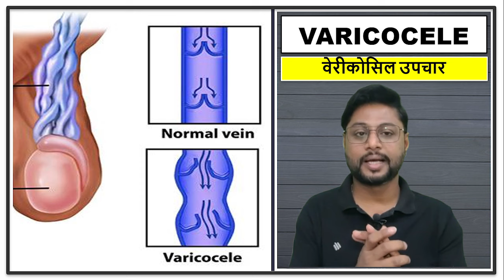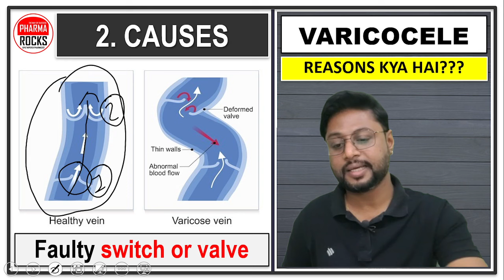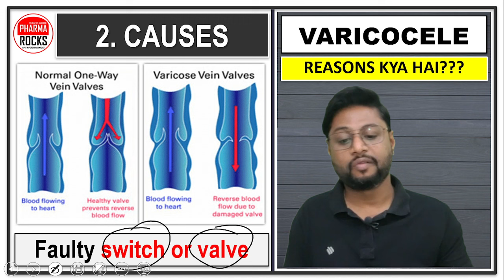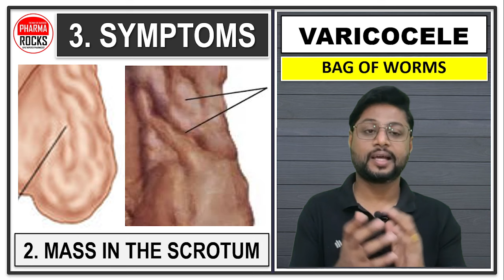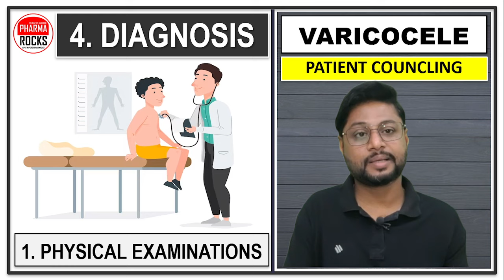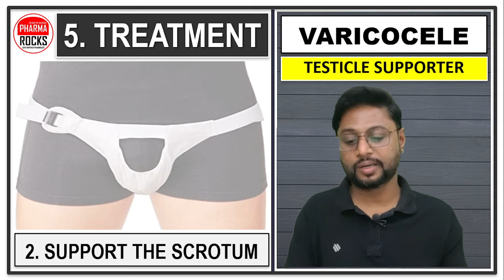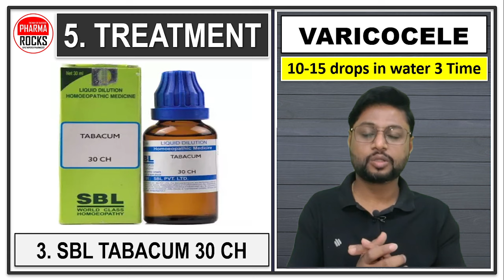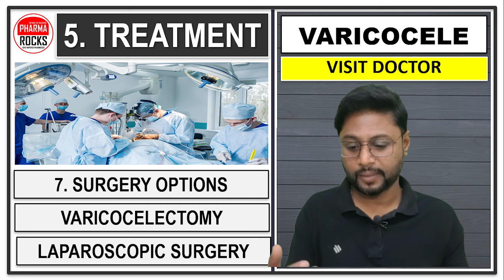सर्जरी के बिना वेरीकोसील का इलाज, अंडकोष की सूजन के लिए सबसे अच्छी दवा, वैरीकोसेल का जड़ से इलाज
📚 BOOK NAME: DISEASE & TREATMENT (बीमारियां और उनका उपचार)

👉 BOOK PRICE: 749/-
👉 TOTAL CHAPTER: 125
👉 TOTAL PAGES: 362
👉 LANGUAGE: HINDI & ENGLISH
👉 PAGE: MULTI COLOUR BOOK

🛒 Book Order karne whatsapp kare 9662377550

सर्जरी के बिना वेरीकोसील का इलाज,
अंडकोष की सूजन के लिए सबसे अच्छी दवा,
वेरीकोसील का इलाज,
वेरीकोसिल का सही इलाज क्या है?,
वैरीकोसेल के कारण, लक्षण और इलाज,
वेरीकोसिल में क्या खाना चाहिए?,
क्या बिना सर्जरी के Varicocele ठीक हो सकता है?,
वैरीकोसेल का जड़ से इलाज,
varicocele,
andkosh me pani bhar gaya hai,